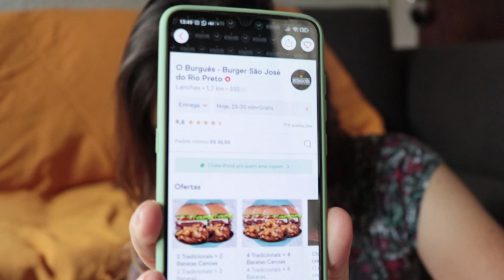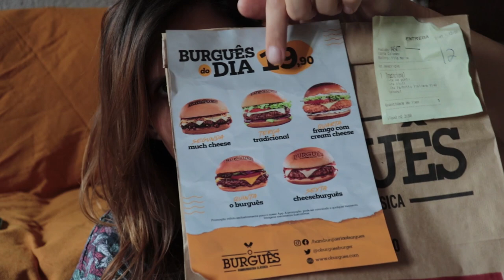HAMBURGUERIA O BURGUÊS - É bom? | Pedi um lanche pra almoçar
Provamos o lanche Original da Hamburgueria O Burguês! E aí, valeu a pena?